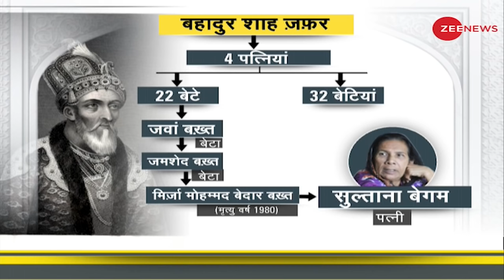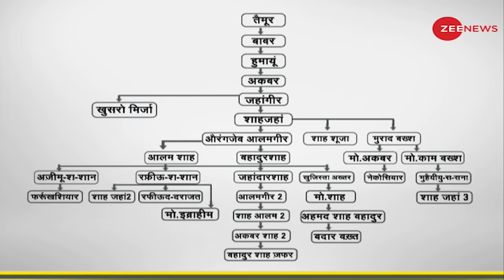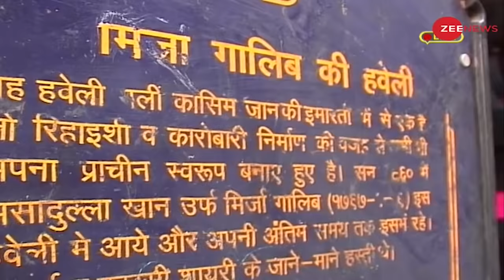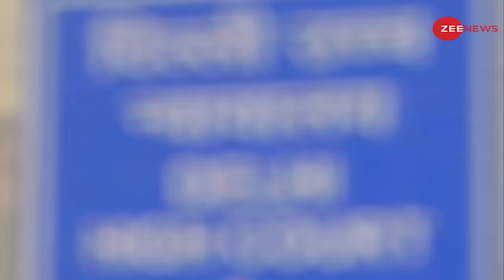DNA: लाल किले के असली वारिस का विश्लेषण | Claim of Ownership Over Delhi's Red Fort | Analysis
DNA: Red Fort - Descendants of Mughals forced to live in slums
Bahadur Shah Zafar's descendants Sultana Begum has filed an application in the Delhi High Court in which she has claimed that she owns the Red Fort in Delhi. According to her, the British had fraudulently grabbed the Red Fort from the Mughals and then after independence, it went to Government of India.

DNA: झुग्गी में रहने को मजबूर मुगलों के वंशज - लाल किले पर ठोका दावा
बहादुर शाह जफर की प्रपौत्र वधु सुल्ताना बेगम ने दिल्ली हाईकोर्ट में एक अर्जी दाखिल की है जिसमें उन्होंने दावा किया है कि दिल्ली के लाल किले पर उनका मालिकाना हक है. उनके मुताबिक अंग्रेजों ने धोखे से लाल किले को मुगलों से हड़प लिया था और फिर आजादी के बाद लाल किला भारत सरकार के पास चला गया.